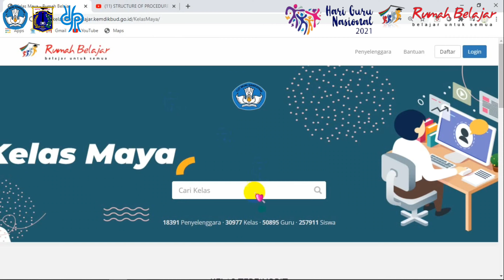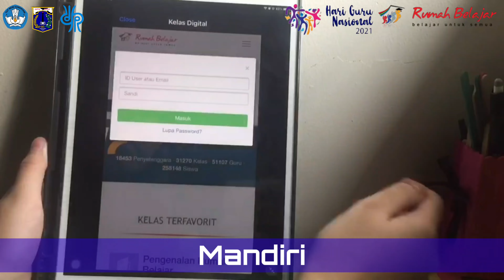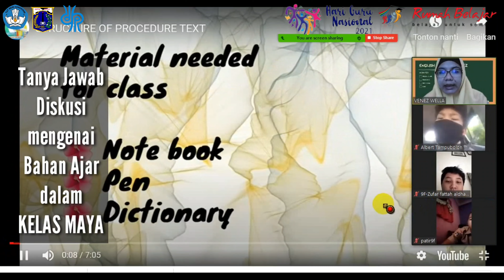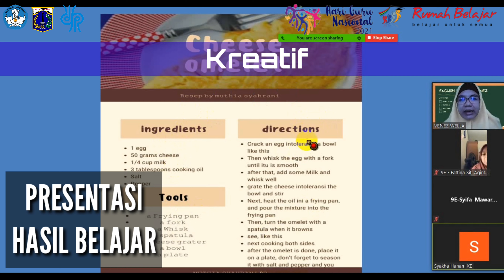Praktik Baik Hari Guru Nasional 2021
Dokumentasi
Praktik Baik Pembelajaran di Masa Pandemi
dalam rangka memperingati
Hari Guru Nasional 2021

Pengembangan Profil Pelajar Pancasila melalui Blended Learning dengan Flipped Classroom Kelas Maya Rumah Belajar pada Peserta Didik Kelas IX SMP Negeri 240 Jakarta Tahun Pelajaran 2020/2021